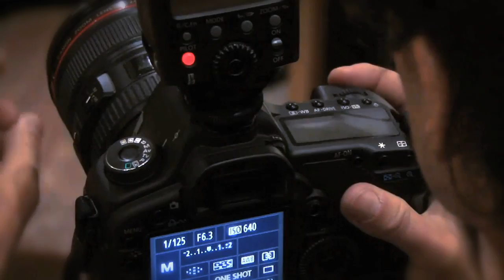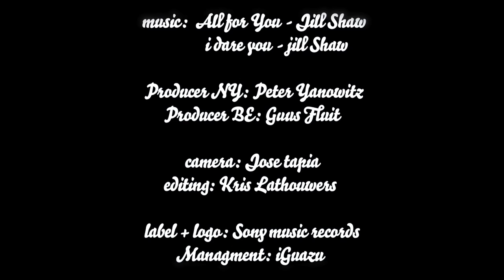Jill Shaw - New York Is All For You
Music video by Jill Shaw performing New York Is All For You. (C) 2013 Sony Music Entertainment Belgium NV/SA